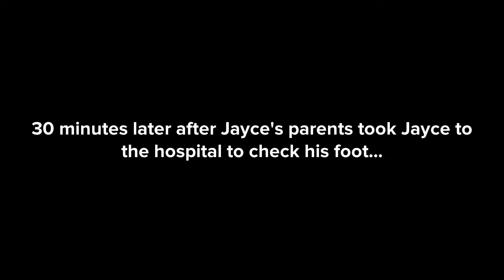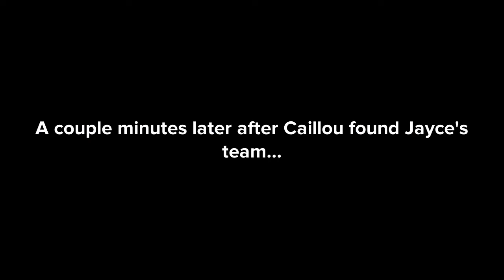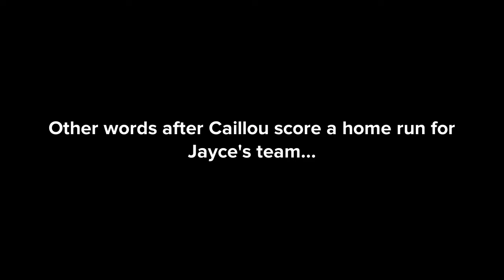Caillou Plays Baseball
Characters
Jayce Bogaerts
Dora Bhuyan
Jazmin Ferenz
Joaquin Callas
Bethany Mahan
Irene Bogaerts
Dr. Drake
Karla Bogaerts
Luis Bogaerts
Caillou
Maci Axworthy
Kyla Blaustein
Patrick Cafferty